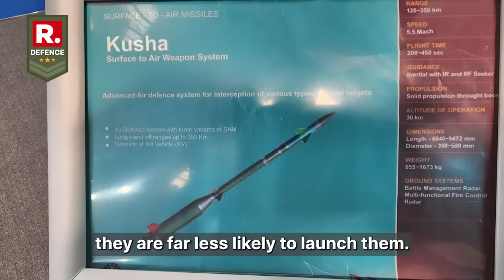India Prepares to Hunt the Fastest Missiles in the World - Project Kusha | Republic Defence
India’s Project Kusha marks a major leap in indigenous air defence, aimed at building a system comparable to Russia’s S-500. Long dependent on Russian arms imports for high-end missile defence — from the S-400 to Akash variants — India is now shifting gears with a Make-in-India alternative. Project Kusha is being developed by DRDO and is expected to be a multi-layered, long-range air defence system that can neutralize everything from enemy aircraft and cruise missiles to hypersonic threats — much like what the Russian S-500 promises.

With global airspace getting more contested and threats becoming faster and stealthier, Project Kusha reflects India’s strategic intent to stop relying solely on imports and instead create its own tech that fits the future battlefield. The system is expected to combine active electronically scanned array (AESA) radars, long-range interceptors, and advanced tracking to offer protection across hundreds of kilometers.

This move also signals India’s ambition to de-risk its defence procurement by reducing foreign dependence, especially on Russia, amid geopolitical shifts. If successful, Project Kusha could make India one of the few nations with a domestically-built hypersonic-capable air defence system, giving it a decisive edge in both regional and global military equations.